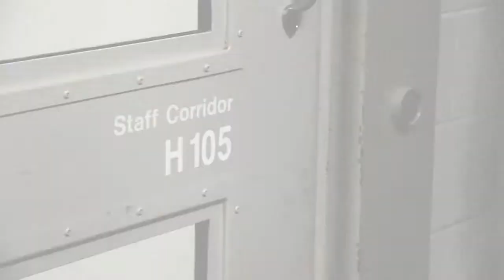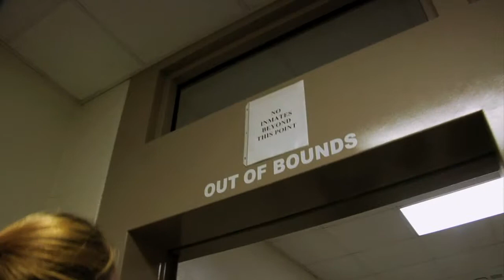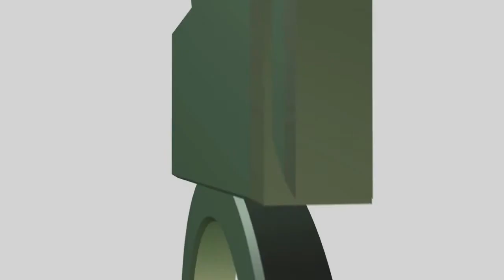Hope House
Stone Soup Films is a 501(c)(3) production company that creates and donates quality promotional films for worthy nonprofits in Washington, D.C. in order to enhance their visibility amongst donors, constituents, and the general public.
Our Best Nonprofit Video submission documents how Hope House, a nonprofit that provides cutting edge programs to strengthen the relational bonds between children and their incarcerated fathers,  reduces the isolation, stigma, shame and risk families experience when fathers and husbands are imprisoned. Specifically, Hope Houses' Father to Child Summer Camp program provides children with an opportunity to spend a week with their fathers in prison each day. During this camp staff and counselors host games, creative writing, drama, and art workshops. Since its inception in 1998, Hope House like no other organization, raises public awareness about this most at-risk population.